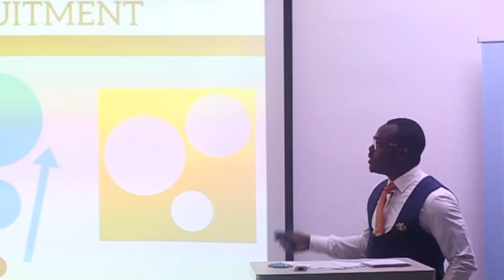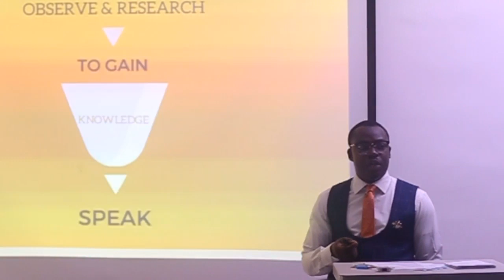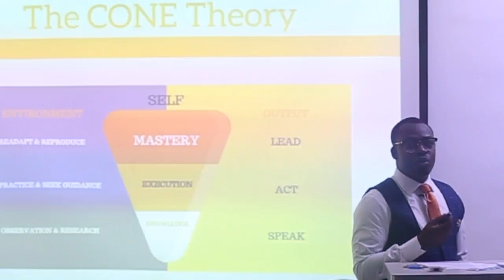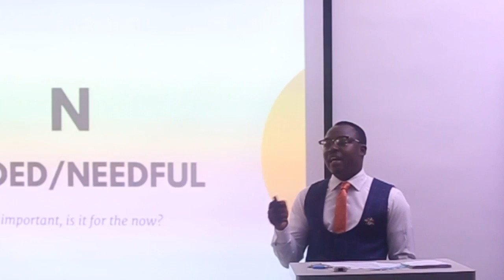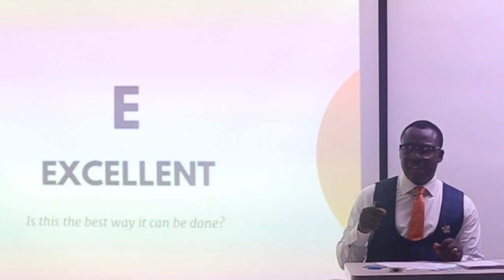THE CONE MINDSET BY SEUNLANAA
The best gift a man can give you is knowledge. Here is my gift to you in helping you become the best version of yourself in your career.